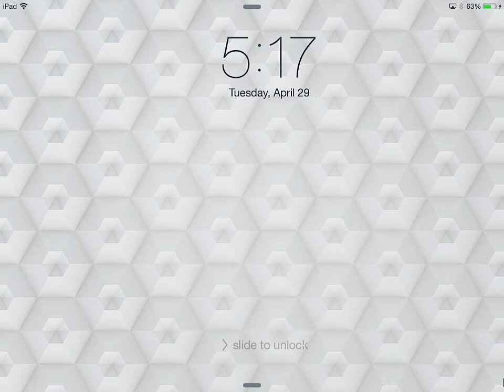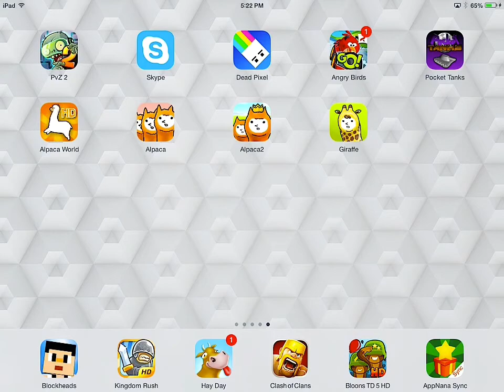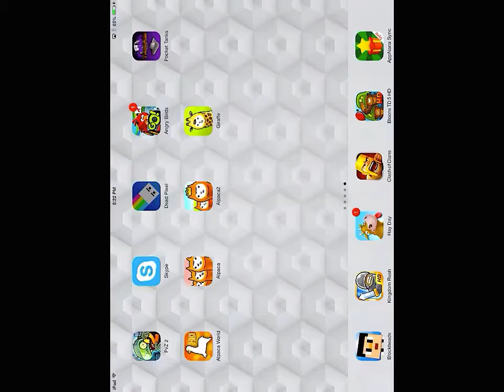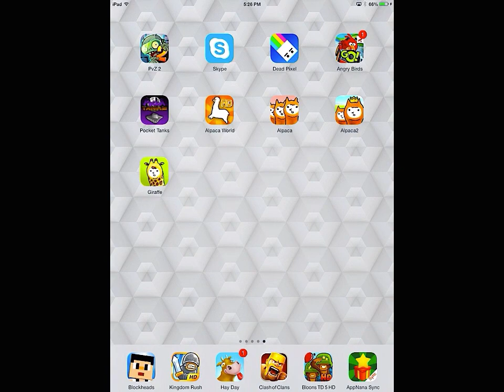Random games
Tell me the game you want me to play next!